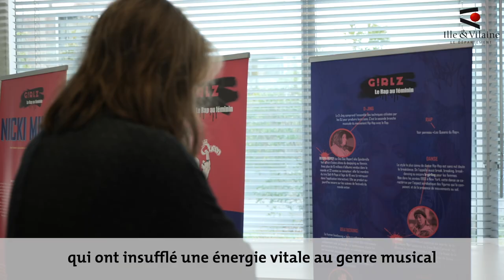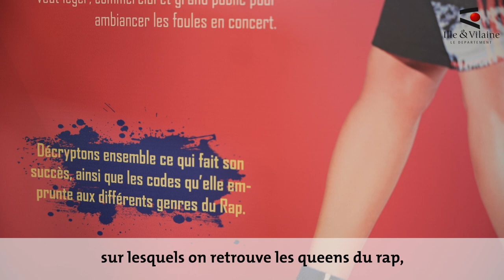Exposition Girlz ! Le rap au féminin